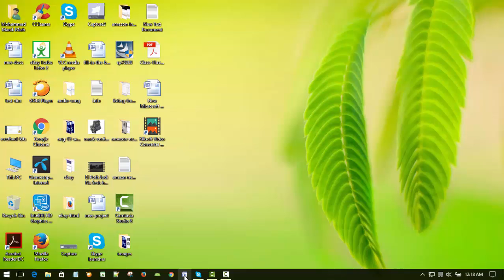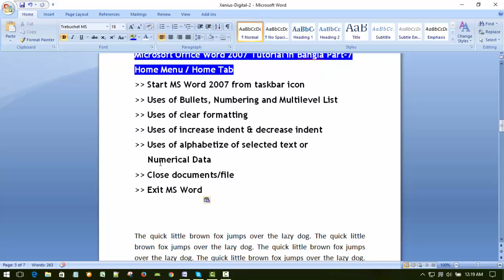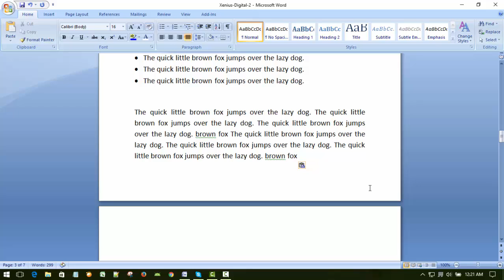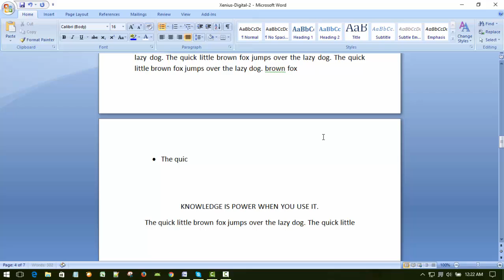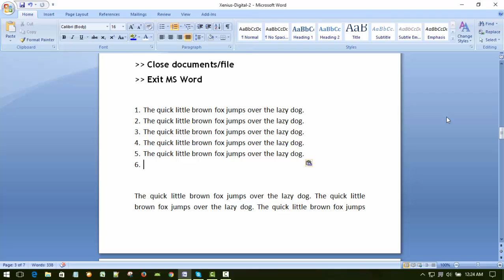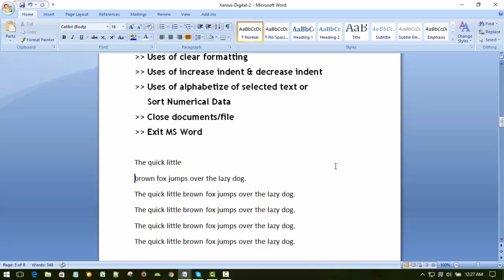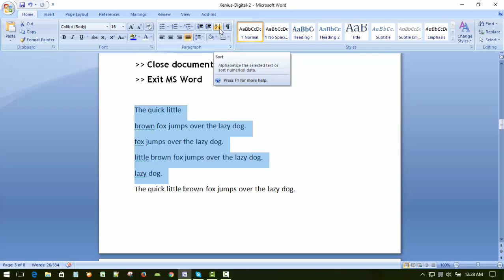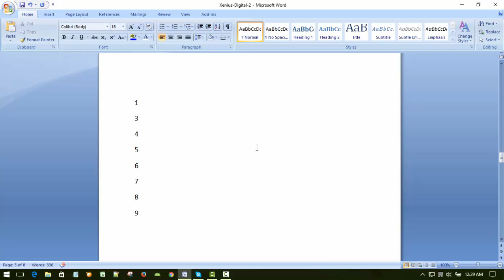Microsoft Office Word 2007 Tutorial in Bangla Part-7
Here is in my channel named XeniusDigital, there will be more video tutorials on Microsoft Office Word 2007